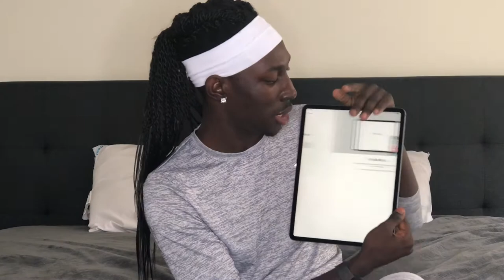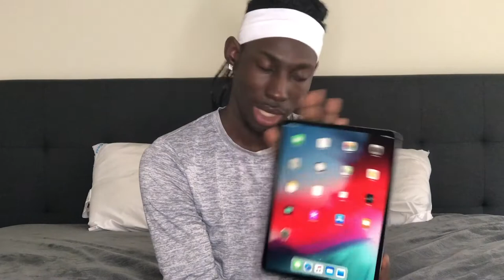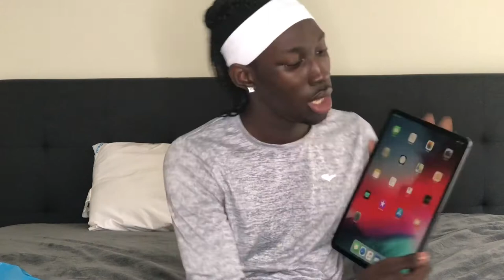2018 iPad Pro 12.9 Unboxing & Review | Is It Still Worth It